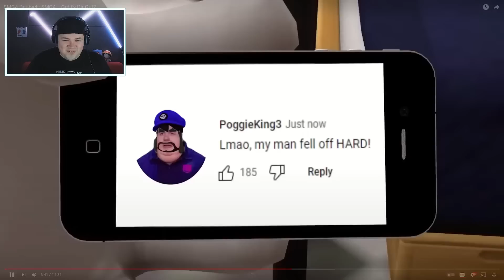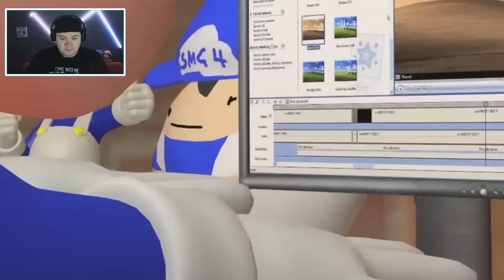SMG4: SMG4... Are You Ok? | REAKTION